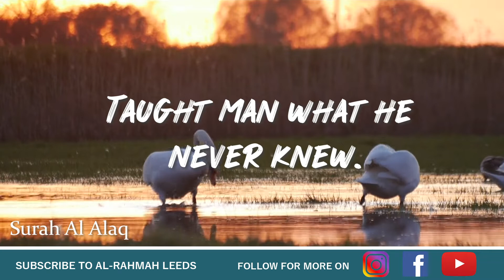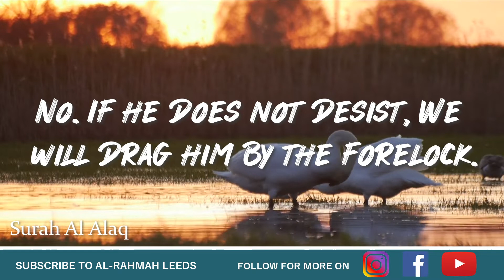Surah al-Alaq - Clot | 30th Juzz | Al-Rahmah Leeds